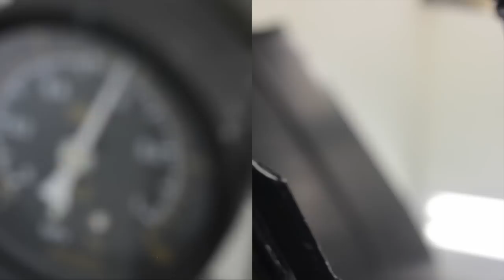รายการรถนิยม EP.87 ตอน "มหากาพย์ Impala" 4/4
On-air ทาง Speed Channel True Vision 691 เวลา 19.30 น.เป็นต้นไป
(กดติมตามSUBSCRIBEเพื่อความสะดวกในการรับชมตอนต่อ ๆ ไปของรายการ กดกันเยอะ ๆ นะฮร๊าฟฟ)